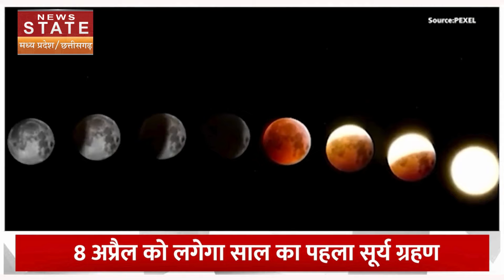Surya Grahan: लगने जा रहा सदी का सबसे लंबा पूर्ण सूर्य ग्रहण,आसमान में शुक्र ग्रह दिखेगा सबसे चमकीला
8 अप्रैल को होने वाला सूर्य ग्रहण इस साल का पहला पूर्ण सूर्य ग्रहण है. जो बेहद दुर्लभ है. कल होने जा रही ये एक ऐसी खगोलीय घटना है. जो इसके बाद दोबारा जल्दी देखने को नहीं मिलेगी. यानी कल अगर आप इस पूर्ण सूर्य ग्रहण का नजारा देखने से चूके तो इसको दोबारा देखने के लिए कम से कम अगले 20 सालों तक इतंजार करना पड़ेगा.

The solar eclipse occurring on April 8 is the first total solar eclipse of this year. Which is very rare. This is such an astronomical event that is going to happen tomorrow. Which will not be seen again soon after this. This means that if you miss the sight of this total solar eclipse tomorrow, you will have to wait for at least the next 20 years to see it again.